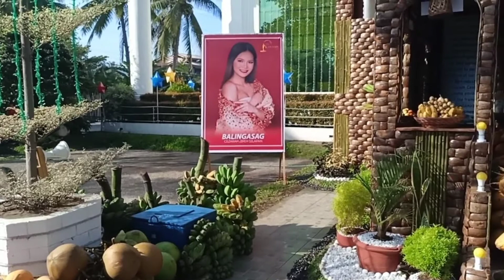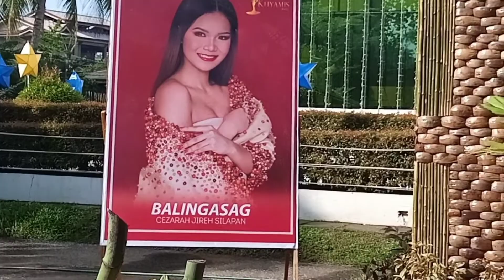1ST JUDGING KUYAMIS BOOTH BALINGASAG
KUYAMIS FISTIVAL.